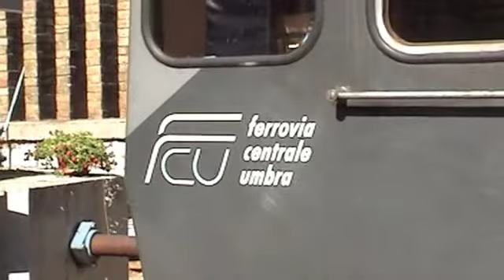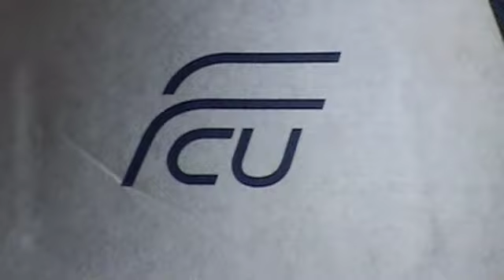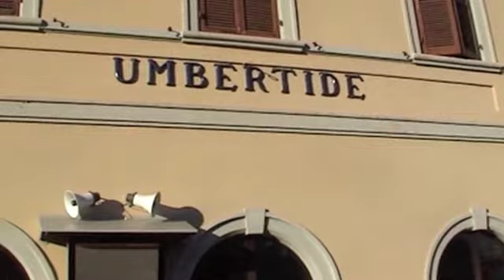Ferrovia Centrale Umbra Aug 2011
Beginning at Perugia S. Anna station, followed by views of shunting at the line's terminus San Sepolcro, and finishing with a train view of Umbertide station. The railway's ALn railcars are much in evidence. Taken 10 August 2011.